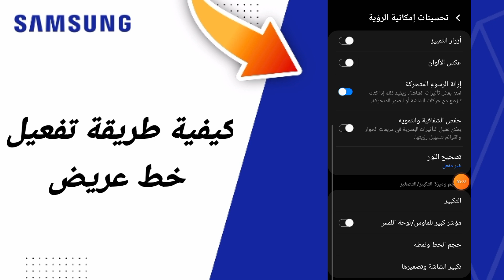كيفية طريقة تفعيل خط عريض في هاتف سامسونغ Samsung التحديث الجديد